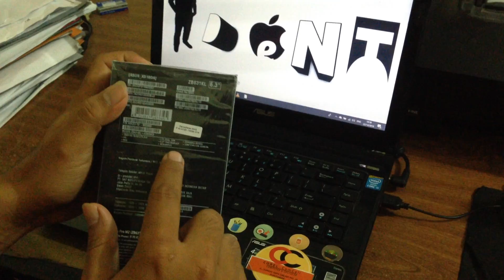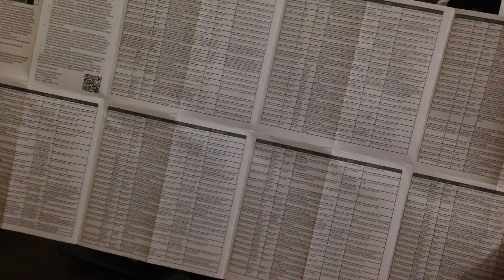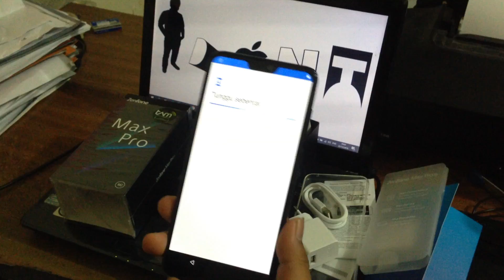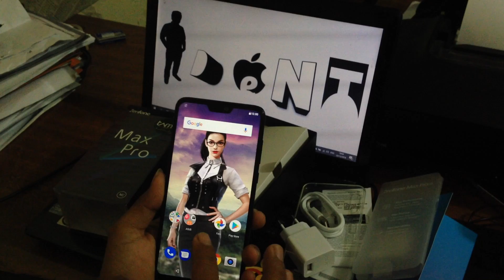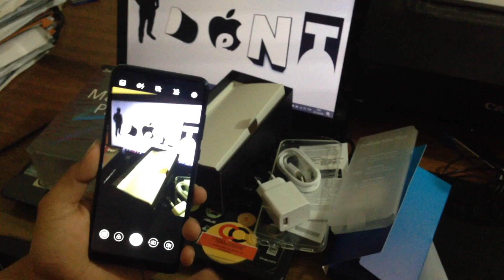NEW ARRIVAL..!!! Unboxing A.S.U.S Zenfone MAX Pro M2 INDONESIA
No wa 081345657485 atau 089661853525

Spesifikasi Asus Zenfone Max Pro M2
Network  Technology
Multitouch  Yes
Internal  64 GB, 4/6 GB RAM or 32 GB, 3 GB RAM
Main Camera  Dual  12 MP, f/1.8, 1/2.9", 1.25μm, PDAF
5 MP, f/2.4, 1.12µm, depth sensor
Features  LED flash, HDR, panorama
Video  2160p@30fps, 1080p@30/60fps, gyro-EIS
Selfie camera  Single  13MP, f/2.0, 1.12µm
Features  LED flash, HDR
Video  1080p@30fps
Sound  Alert types  Vibration; MP3, WAV ringtones
Loudspeaker  Yes
3.5mm jack  Yes
  - Active noise cancellation with dedicated mic
Comms  WLAN  Wi-Fi 802.11 b/g/n, WiFi Direct, hotspot
Bluetooth  5.0, A2DP, LE
GPS  Yes, with A-GPS, GLONASS, BDS, GALILEO, QZSS
NFC  Yes
Browser  HTML5
  - MP3/WAV/eAAC+ player
- MP4/H.264 player
- Document viewer
- Photo/video editor
- Charging 5V/2A 10W